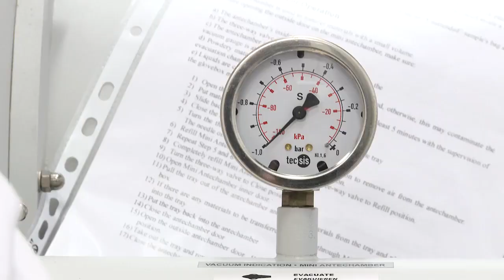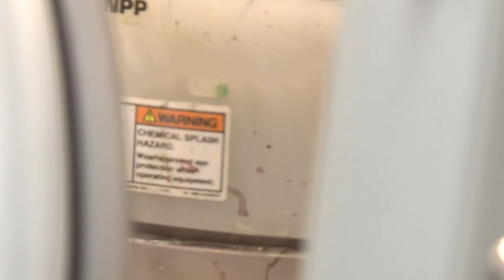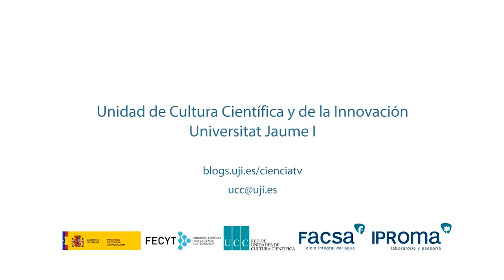Célula solar con grafeno y perovskita más eficiente y económica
El Grupo de Dispositivos Fotovoltaicos y Optoelectrónicos (DFO) de la Universitat Jaume I de Castellón, dirigido por el catedrático de Física Aplicada Juan Bisquert, junto con investigadores de la prestigiosa Universidad de Oxford, han creado y caracterizado un dispositivo fotovoltaico basado en una combinación de óxido de titanio y grafeno como colector de carga y perovskita como absorbedor de luz solar, que se fabrica a bajas temperaturas y que presenta una alta eficiencia.

UCC+i UJI, enero 2014